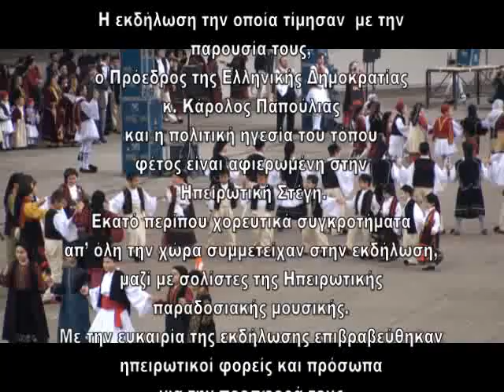Νο2 Πανηπειρωτική Πίτα-Ηπειρώτη νεότεροι_χορευτές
Η ΠΙΤΑ ΤΟΥ ΗΠΕΙΡΩΤΗ
ΣΤΑΔΙΟ ΕΙΡΗΝΗΣ ΚΑΙ ΦΙΛΙΑΣ ΤΗΝ ΚΥΡΙΑΚΗ 8/2/2009
Η Πανηπειρωτική Συνομοσπονδία Ελλάδος, η κορυφαία αποδημική  οργάνωση των Ηπειρωτών που έχει στην δύναμή της  400 οργανώσεις που εκπροσωπούν 600.000 και πλέον Ηπειρώτες στο λεκανοπέδιο της Αττικής, διοργάνωσε την ετήσια καθιερωμένη πανηγυρική  πολιτιστική της εκδήλωση
την Κυριακή 8 Φεβρουαρίου 2009 στο Στάδιο Ειρήνης και Φιλίας στο Φάληρο.
Η εκδήλωση την οποία τίμησαν  με την παρουσία τους, ο Πρόεδρος της Ελληνικής Δημοκρατίας κ. Κάρολος Παπούλιας και η πολιτική ηγεσία του τόπου με την ηπειρωτική Α βάθμια  και Β βάθμια  αυτοδιοίκηση, φέτος ήταν αφιερωμένη στην Ηπειρωτική Στέγη.
Εκατό περίπου χορευτικά συγκροτήματα απ όλη την χώρα συμμετείχαν στην εκδήλωση και αποτελούνται κυρίως από νέους και παιδιά, ηπειρωτόπουλα, μαζί με σολίστες της Ηπειρωτικής παραδοσιακής μουσικής, που συνόδευσαν κορυφαίοι Ηπειρώτες τραγουδιστές και παρουσίασαν ένα τρίωρο υπερθέαμα, που ανέδειξε την πλούσια μουσικοχορευτική παράδοση της Ηπείρου.
Η προσέλευση των συμπατριωτών μας και φίλων της Ηπείρου ξεπέρασε κάθε προηγούμενο κατακλύζοντας για άλλη μια φορά τις κερκίδες του Σταδίου.
Με την ευκαιρία της εκδήλωσης επιβραβεύθηκαν ηπειρωτικοί φορείς και πρόσωπα για την προσφορά τους.
Το πρόγραμμα παρουσίασαν  η ηθοποιός Θεοδώρα Σιάρκου και ο Δημοσιογράφος Γιώργος Αμυράς.
Η είσοδος στην εκδήλωση ήταν ελεύθερη.